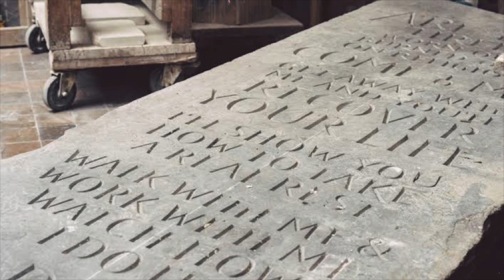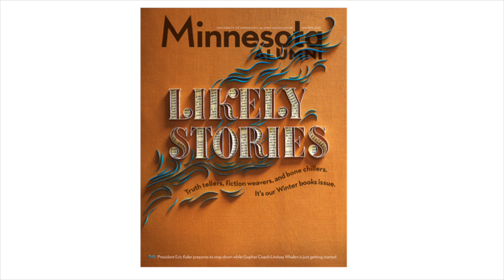Expressions & Emotions In Letters | Sabeena Karnik | TEDxSereneMeadows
A paper illustrator and typographer making purely paper artworks for clients like Google, Adobe, Instagram, Disney publishing worldwide, Tanishq and many more! Mumbai-based artist Sabeena Karnik is able to shape paper to her will and bend it to the sway of her imagination. She excels in creating three-dimensional decorative designs using paper as her principal medium. The degree holder in graphic design, who has some 160,000 followers on Instagram, is going places with her passion for paper quilling, an art form that involves rolling strips of paper, and shaping and moulding them to make exquisite expressions. Her skill at merging quilling and paper sculpting with typography has seen her do a Google Doodle for Independence Day, 2015, and create a miniature replica of the Mysore Palace for Karnataka Tourism. A paper illustrator and typographer making purely paper artworks for clients like Google, Adobe, Instagram, Disney publishing worldwide, Tanishq and many more! Mumbai-based artist Sabeena Karnik is able to shape paper to her will and bend it to the sway of her imagination. She excels in creating three-dimensional decorative designs using paper as her principal medium. The degree holder in graphic design, who has some 160,000 followers on Instagram, is going places with her passion for paper quilling, an art form that involves rolling strips of paper, and shaping and moulding them to make exquisite expressions. Her skill at merging quilling and paper sculpting with typography has seen her do a Google Doodle for Independence Day, 2015, and create a miniature replica of the Mysore Palace for Karnataka Tourism. This talk was given at a TEDx event using the TED conference format but independently organized by a local community.